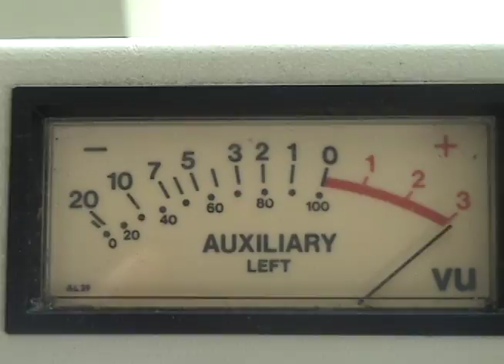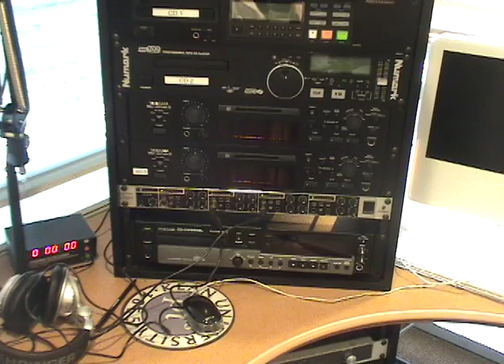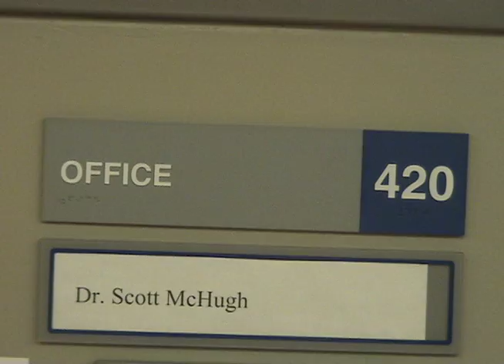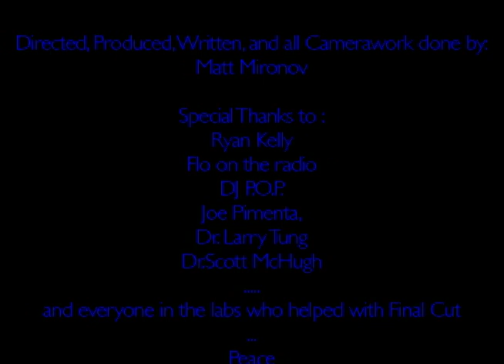WKNJ Promo Video